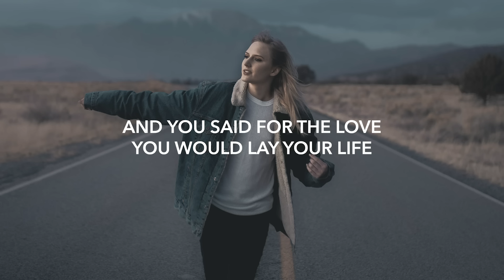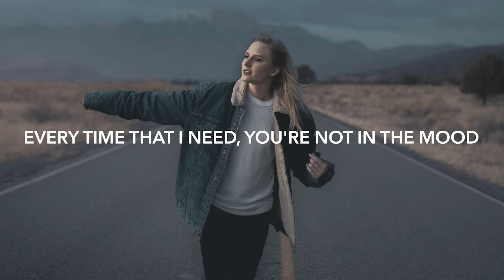Boy In Space - u n eye (Lyrics)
🎵 Genre: Pop / Alternative
💽 Label: Firefly Entertainment AB

🎤 Lyrics: Boy In Space - u n eye
[Verse 1]
Yeah, yeah
Yeah-yeah
Bullet in the knee said you down to ride
When bullets, they fly, you hide
And you said for the love you would lay your life
But where the hell are you tonight?
Oh no

[Pre-Chorus]
Saying that I don't love you now but I do (I do)
Start a fight middle of the night, it ain't cool (ain't cool, girl)
Every time that I need, you're not in the mood (no mood)
Blame me for all of the things you do

[Chorus]
You and I
Sometimes we gotta let it go to waste
I know it hurts I see it on your face
Just not the perfect time or perfect place
You and I
Maybe we need a little private space
Goin' too fast, we gotta hit the brakes

Whoa, yeah
Oh

[Verse 2]
Laying in my bed with an open eye
I know I told a thousand lies
And when I said I'd jump out an airplane
I was just high and insane
Oh no

[Pre-Chorus]
Saying that I don't love you now but I do (love you)
Start a fight middle of the night, it ain't cool (it ain't cool, nah)
Blame you for all of the things I do

[Chorus]
You and I

[Outro]
(You go, someone's gotta cross all the borders
Too low, laying on the roof, is it over?)
(And I, And I. Yeah, and I)

🔥 Songs you will also like based on this track:

📸 Photo by Lucas Newton